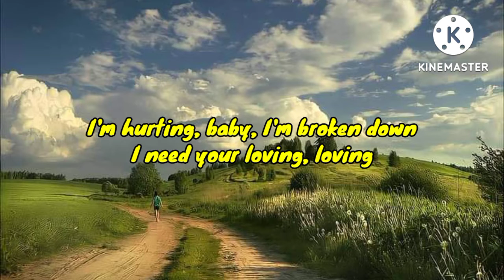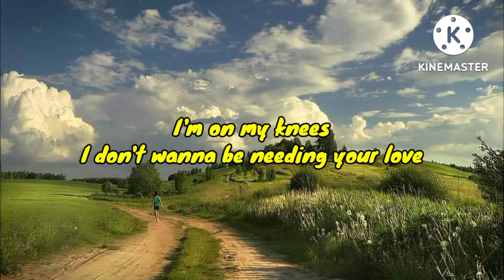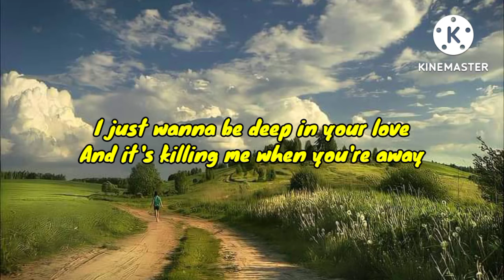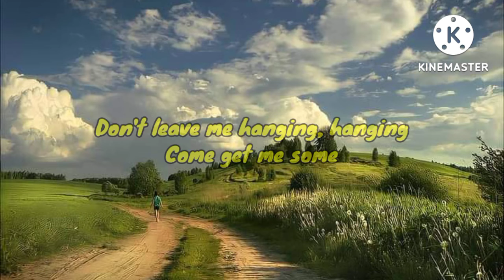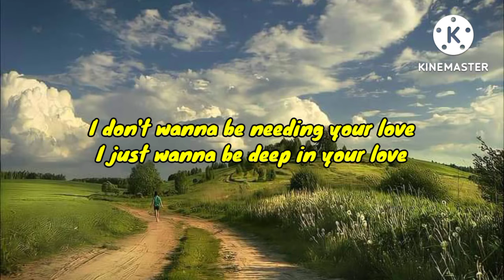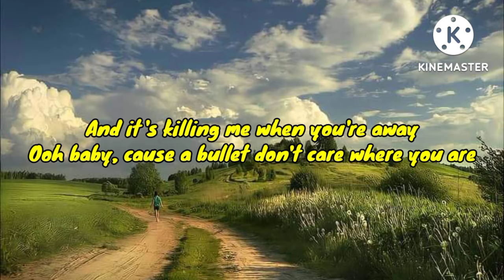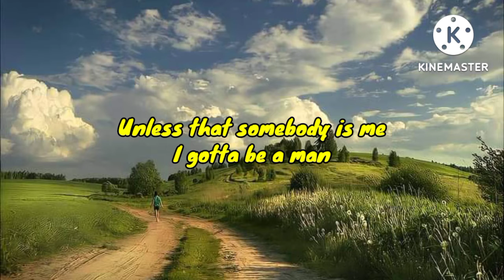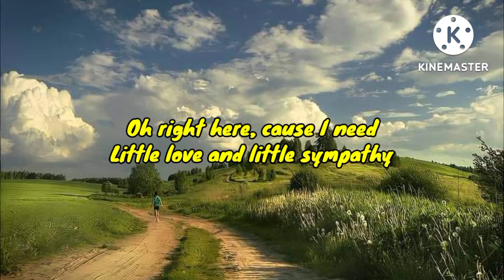Sugar by: Maroon 5 (Lyrical Video)